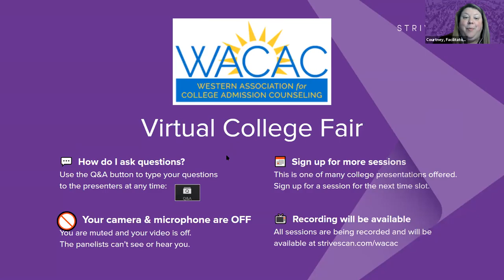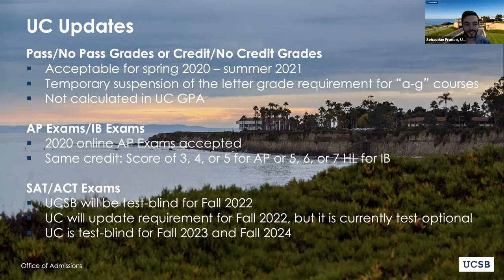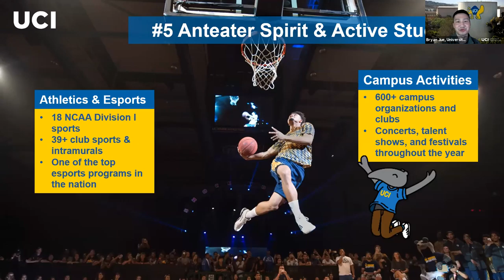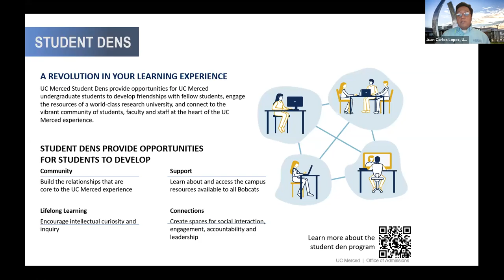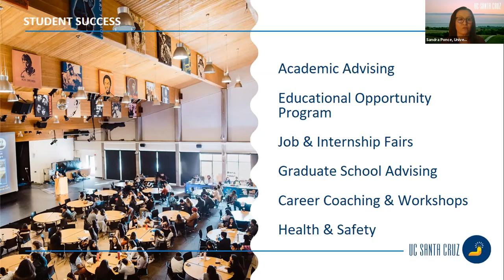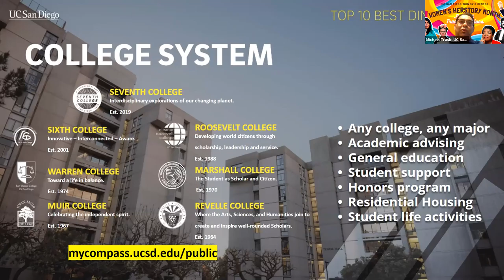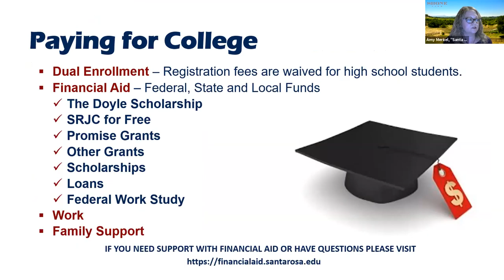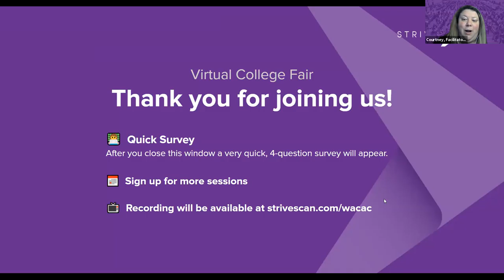Session C7 - WACAC Virtual College Fair - March 3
Session C7 - WACAC Virtual College Fair - March 3 - March 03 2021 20:47:50 (Central)